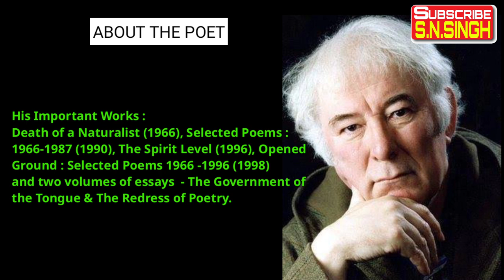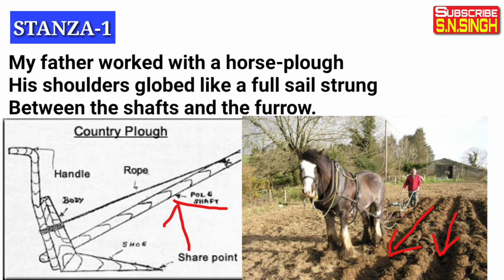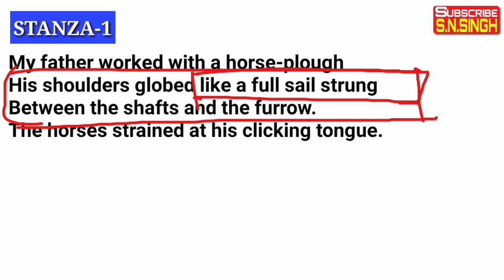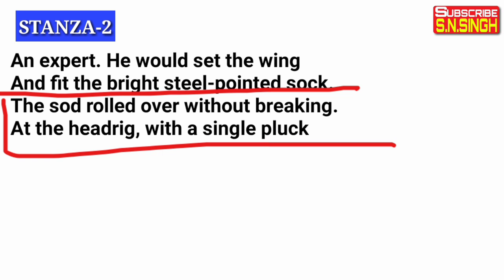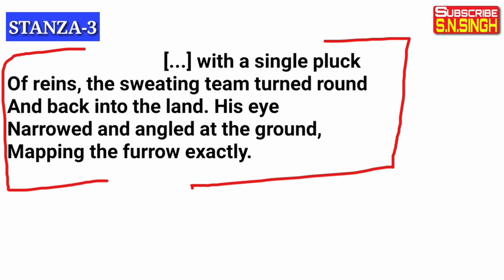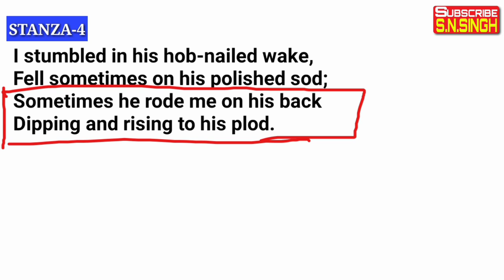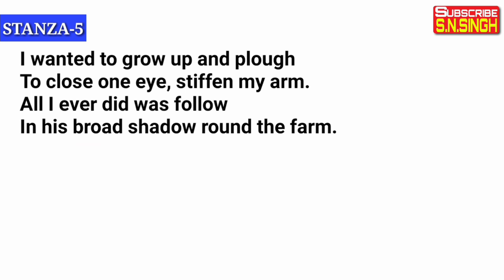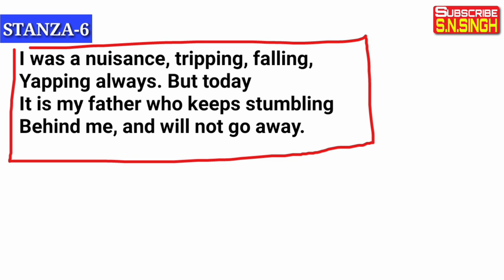Follower By Seamus Heaney Line By Line Explanation in Hindi || By S. N. Singh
Best Explanation by Singh Sir
for STET, TGT , PGT & NET

                      Follower
My father worked with a horse-plough,
His shoulders globed like a full sail strung
Between the shafts and the furrow.
The horse strained at his clicking tongue.

An expert. He would set the wing
And fit the bright steel-pointed sock.
The sod rolled over without breaking.
At the headrig, with a single pluck

Of reins, the sweating team turned round
And back into the land. His eye
Narrowed and angled at the ground,
Mapping the furrow exactly.

I stumbled in his hob-nailed wake,
Fell sometimes on the polished sod;
Sometimes he rode me on his back
Dipping and rising to his plod.

I wanted to grow up and plough,
To close one eye, stiffen my arm.
All I ever did was follow
In his broad shadow round the farm.

I was a nuisance, tripping, falling,
Yapping always. But today
It is my father who keeps stumbling
Behind me, and will not go away.